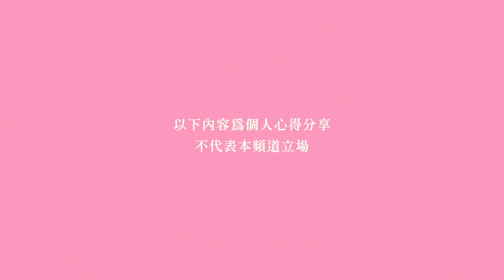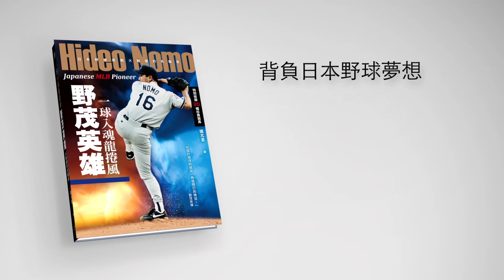《一球入魂龍捲風，野茂英雄》背負日本野球夢想，挑戰大聯盟的先驅｜今天讀什麼｜讀書共和國－故事借閱所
本書翔實記錄野茂英雄棒球啟蒙、人格養成、球技實力、美日職棒17年生涯的32則人生篇章，看其如何克服逆境，跨出舒適圈，成為挑戰大聯盟的日職先軀，視角全面，見解專業，筆觸動人，期待能讓讀者在閱覽其人生傳記的同時，也能從語錄金句中找到共鳴，以及實現夢想的勇氣與執行力。書中特別收錄20幅珍貴彩照+27篇美日職棒小知識+野茂英雄大事年表‧紀錄獎項‧美日職棒生涯數據一覽，精采呈現龍捲風傳奇場內外的重要時刻。